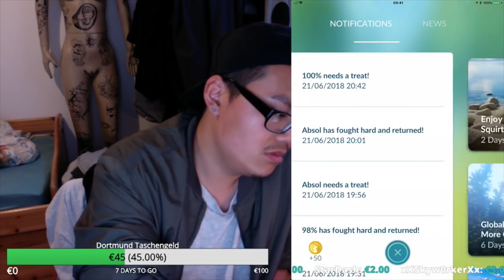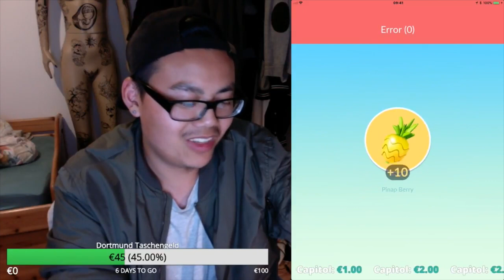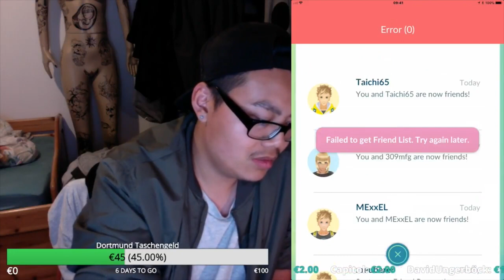Neue TAUSCH Funktion ist da! mein erstes Geschenk & Sonnfel ist auch da! Pokemon Go!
euda die neue Tausch Funktion und das Freunde System sind Live gegangen
ich habe meine ersten Freunde angenommen und meine ersten Geschenke erhalten
aber erstmal nur für Level 40 und Sonnfel hat mit Lunastein getauscht